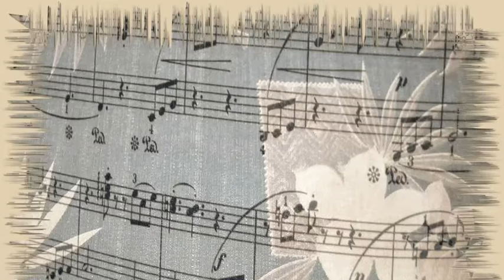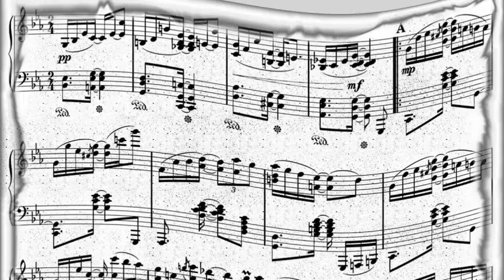Perry Como Feat. Mitchell Ayres' Orchestra - There's A Big Blue Cloud (Next To Heaven) (1951)